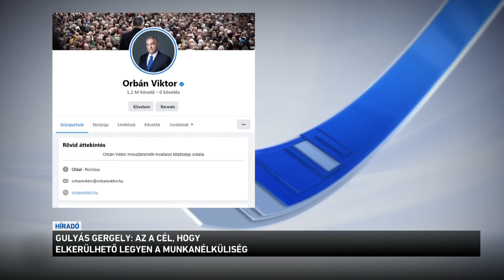Gulyás Gergely: az a cél, hogy elkerülhető legyen a munkanélküliség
Az új gazdaságélénkítő programnak az a célja, hogy a válság ellenére is elkerülhető legyen a munkanélküliség - erről a miniszterelnökséget vezető miniszter beszélt a Kossuth rádióban. Gulyás Gergely azt mondta: a szankciók miatt sokkal drágábban tudnak csak gázhoz jutni a vállalkozások, ezért segíteni kell a kkv-kat. A csomag részeként kamatstopot vezetnek be, meghosszabbítják a Széchenyi Kártya programot és gyármentő program is indul.